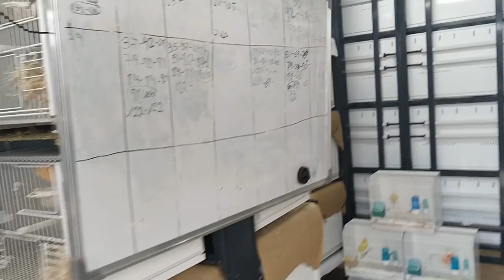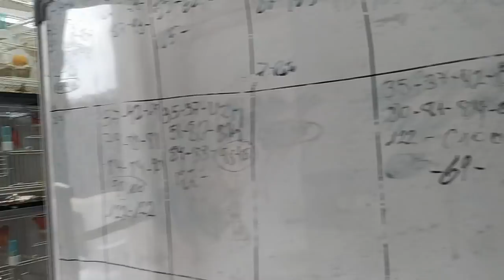CUANDO TE ENCUENTRES ESTO, PARA LA CRIA DE AVES INMEDIATAMENTE